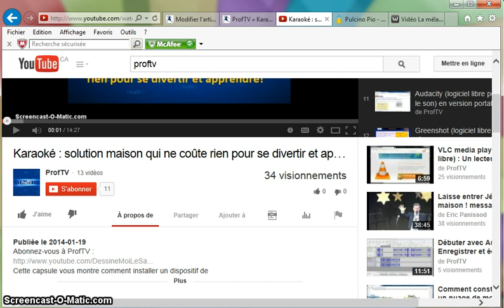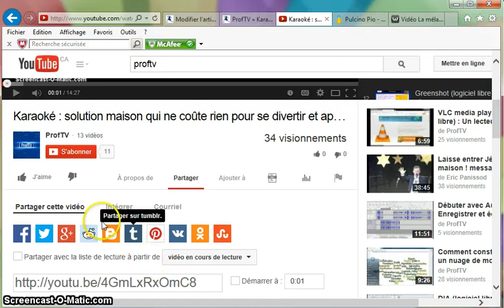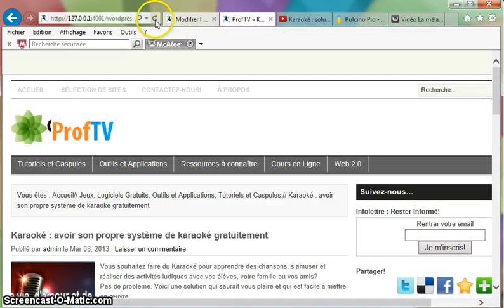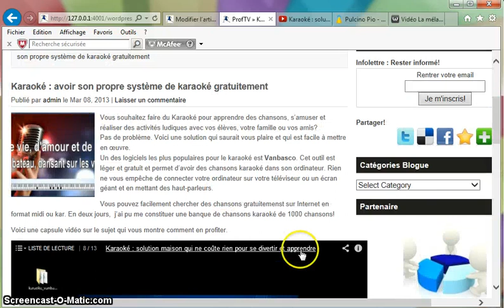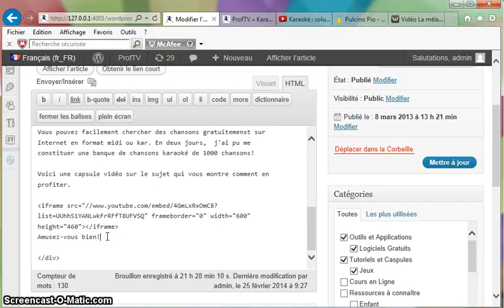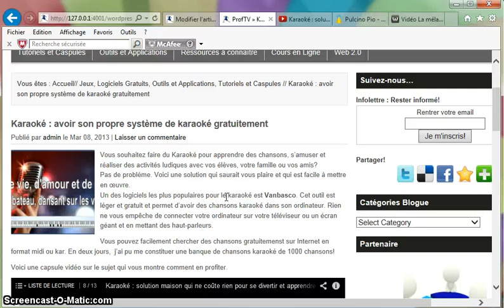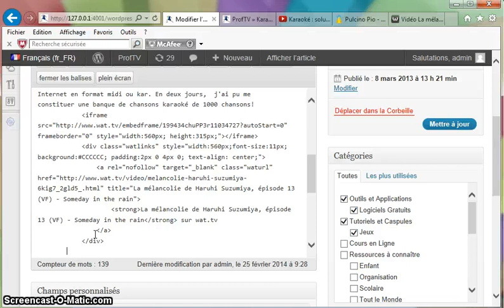Comment Intégrer une video (Youtube, Dailymotion...) dans un site Web, un blogue, un wiki...